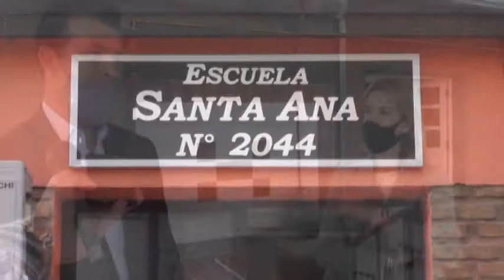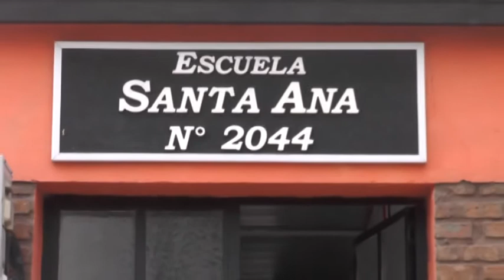La escuela Santa Ana recibió aportes por $130.000 - Parte 1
Hablan Leonardo Diana (Senador Dpto. San Jerónimo) y Melina Ingaramo (Directora escuela Santa Ana)